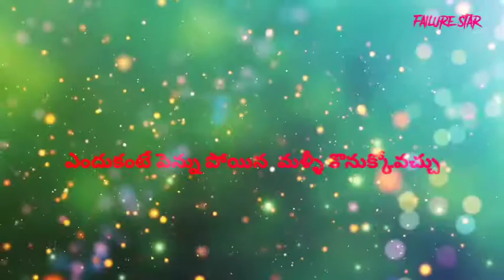EMOTIONAL whatsapp status